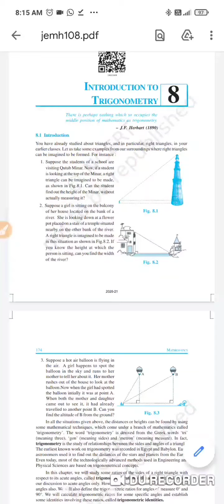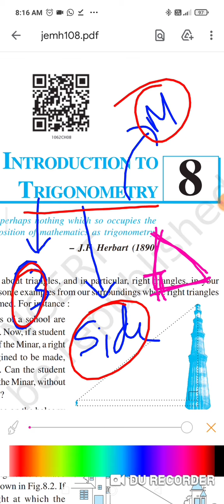STD 10 CH 8 PART1 MATHS